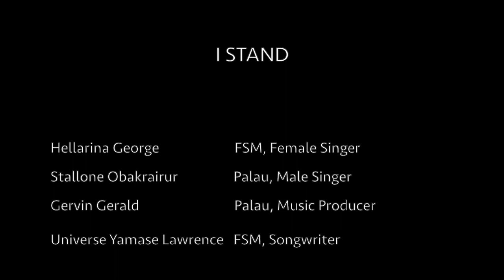I Stand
Lyrics
I'm a son
I'm a daughter
Raised to be, one with you
Courageously Make a life anew

I'll stand, for us
Speaking out, supporting you
Realizing what you can do

Chorus
Ocean, wind, the stars in the sky
Papa Mau our pride is so high
Majestic like the stars above
Sharing your knowledge that's true love

I'm a warrior, i'm a navigator
Our people sailed across the seas
Carrying with them their hopes and dreams

It's in you, to be
Fearless, determined,
Conquering what you can't see

I stand with you
I stand for we
I stand for us, islanders, for all the world to see

Papa Mau showed us how to be
Teach respect and live in harmony
Reach for your goals, never let go
Be a light to others so they too can grow
Your life is so beautiful don't you hide
Island culture lift with pride
Sakau and stoney money,
Stick charts
Rise up together like our ancestors did
With pure hearts